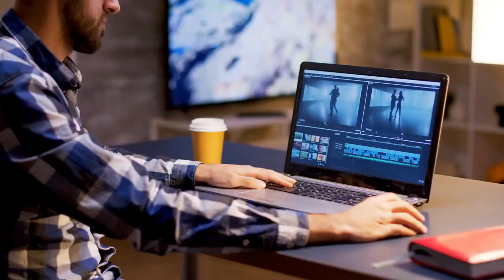Home of the Wagon Sports Minute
Join the journey. Sports, fitness, and entrepreneurship. WAGON!

Check us out on Twitter @wagonsports1
￼ New podcast coming soon 🎙️ ￼